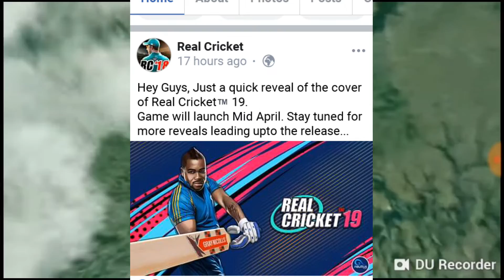Real cricket 19 launch in play store||Official Date||Realtime multiplayer amazing game